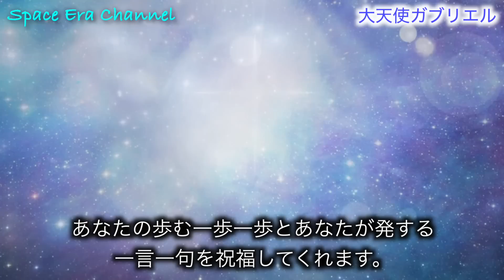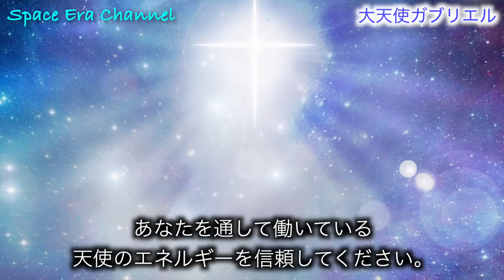【大天使ガブリエル】からのメッセージ「ハイヤーセルフはあなたの質問のすべての答えを知っています」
画像・動画

BGM

for future generations / Free BGM Ver.